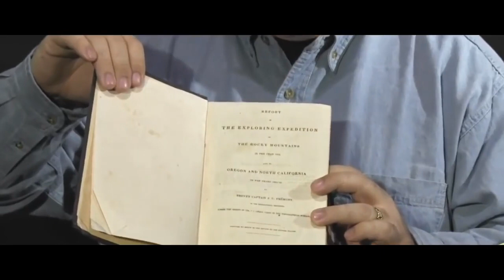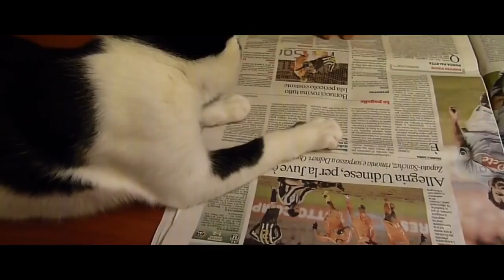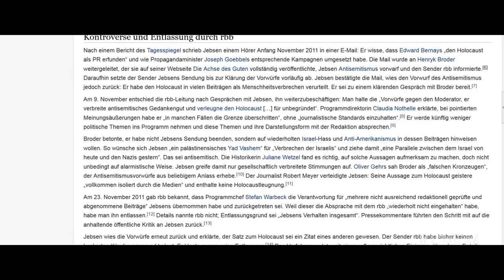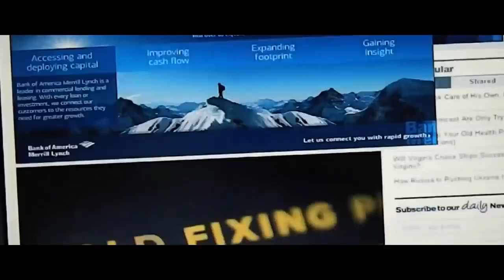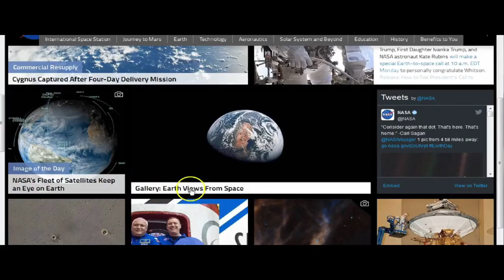4 Gib mir 5 min für Alles ist manipuliert